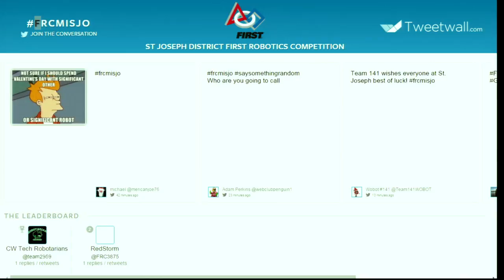2016 St. Joseph Qualification Match 72